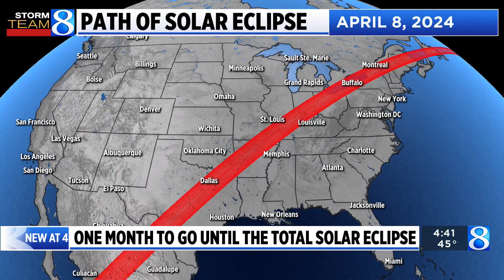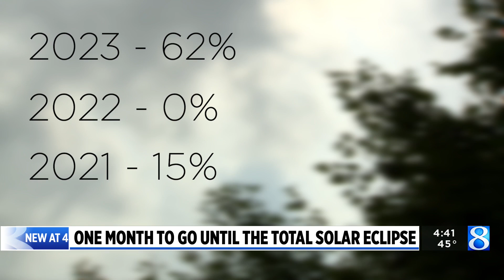Cloudy weather prospects in West Michigan for April 8 solar eclipse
A total solar eclipse is set to move across the United States on April 8 beginning in Texas and ending in Maine. Only one thing may get in the way of viewing this breathtaking spectacle: clouds. (March 8, 2024)